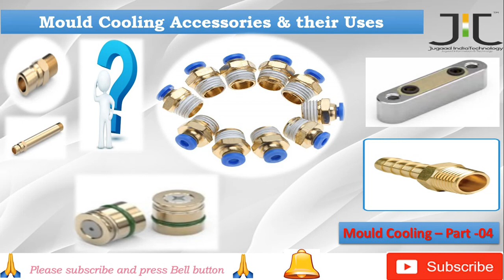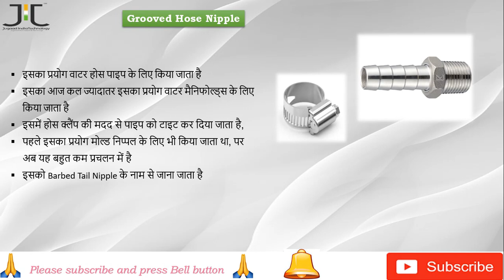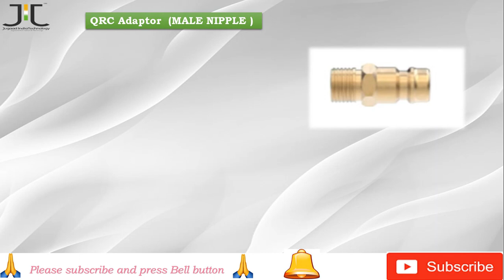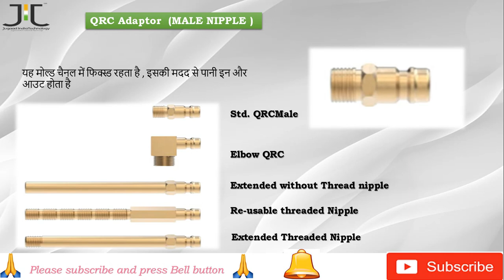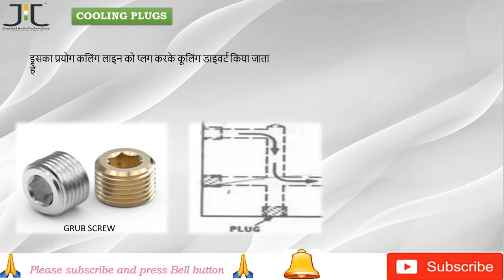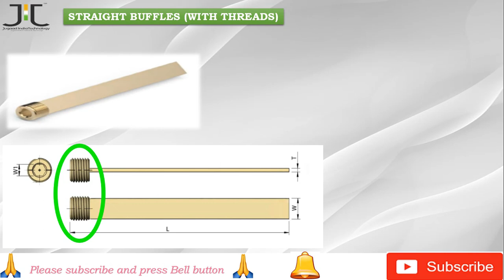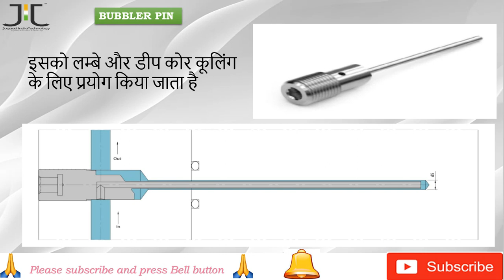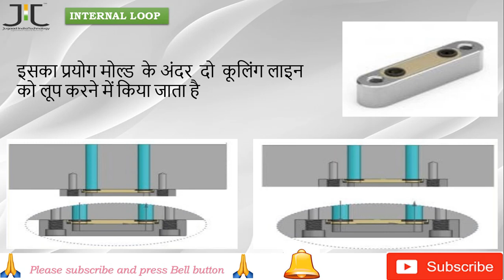cooling accessories and their uses I Mould cooling I cooling I QRC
Here we have given details of different cooling accessories

cooling accessories and their use
Mould cooling,
cooling

Bubbler pin,
Buffle,
QRC,
Quick release nipple,
PU nipple,
Nipples,